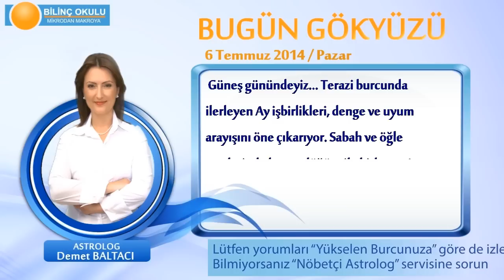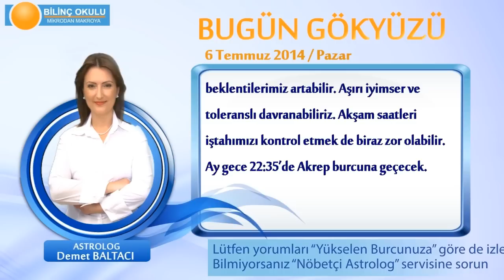YAY Burcu, GÜNLÜK Astroloji Yorumu,6 TEMMUZ 2014, Astrolog DEMET BALTACI Bilinç Okulu